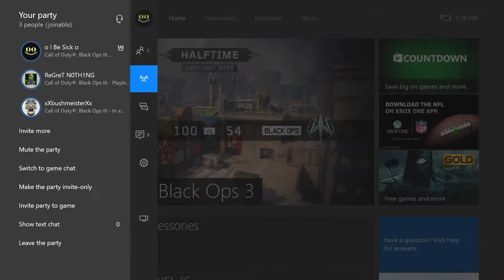Call of Duty: Black Ops III - Dallas!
Today, I talk about my weekend trip to Dallas, Texas!
Thanks!